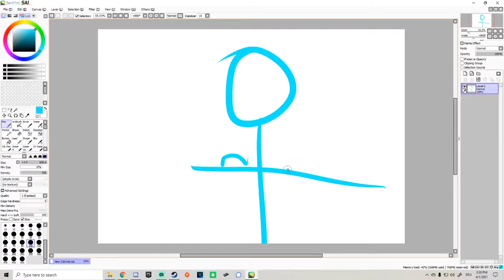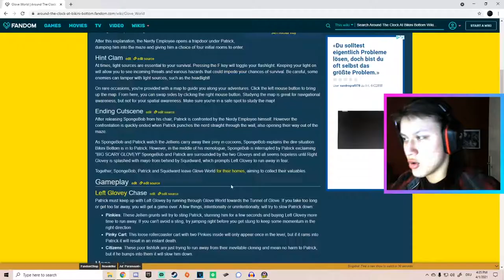I am not ready for this | Around the clock at Bikini Bottom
Mr.Krabs runs out with a machine gun, so 11/10 game.